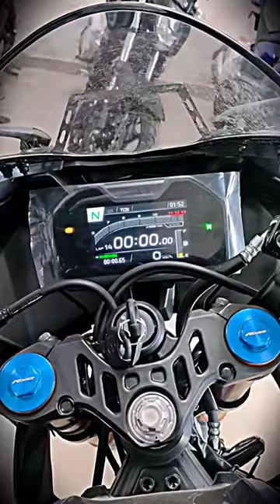2023 r15m with TFT Meter